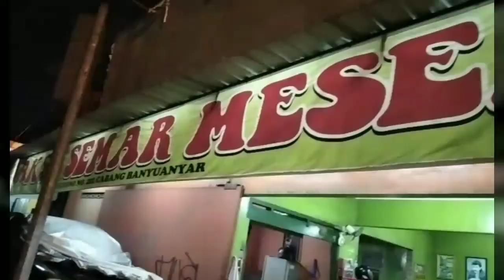review bakso semar mesem resto